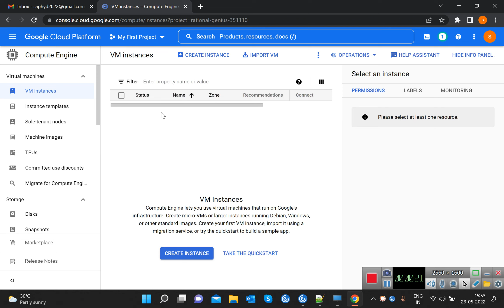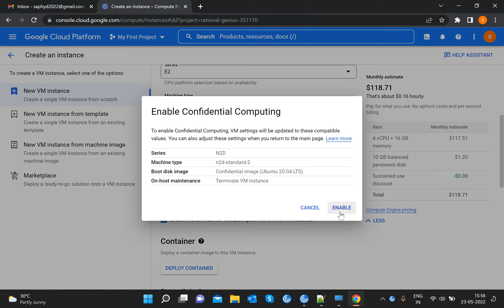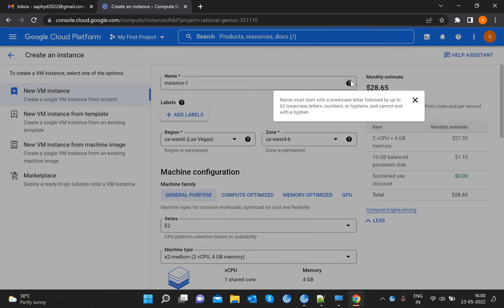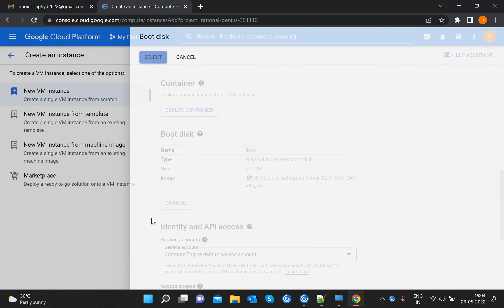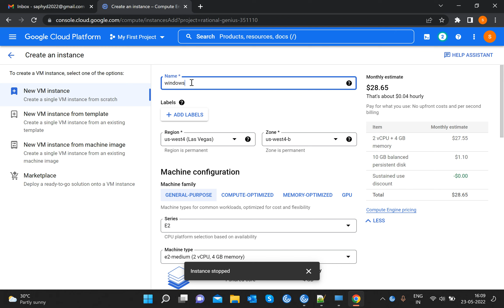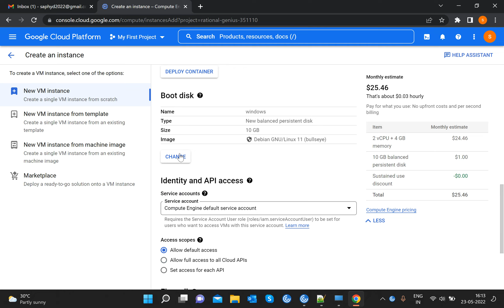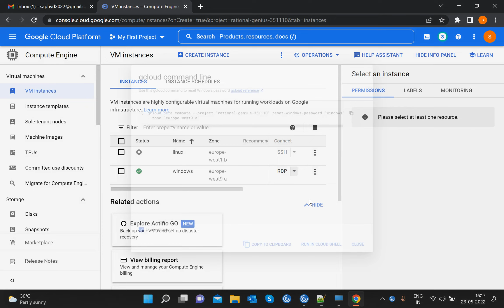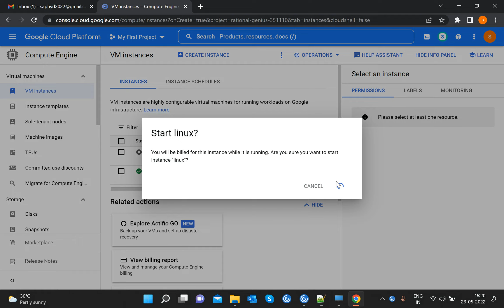GCP creation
GCP